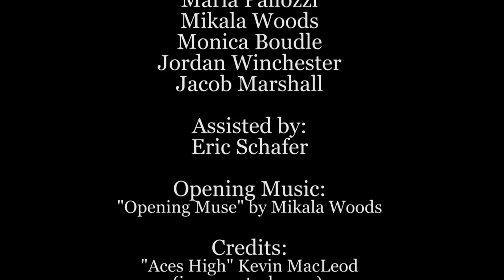AM Show 11-02-15